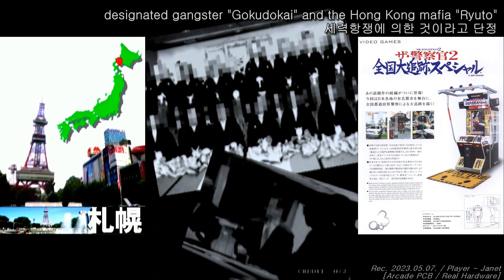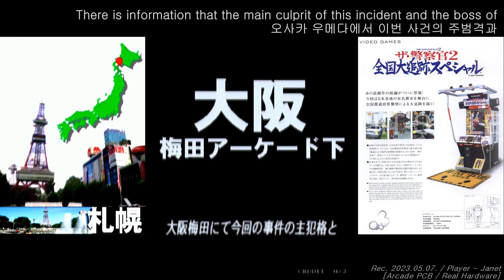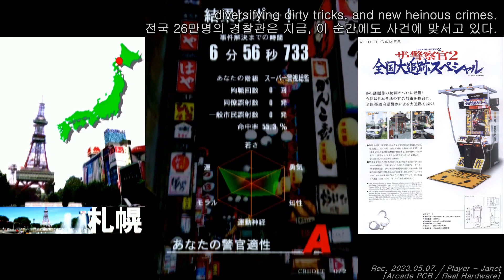[Arcade PCB] ザ・警察官 2 全国大追跡スペシャル (Police 911 - 2) - Sapporo Route 1CC / 경찰관 2 - 전국대추적 스페셜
Game Setting : Factory Setting. Japan Version. Arcade PCB.
It's a practice video for the 'Super Speedrun Marathon 2023 ' that I planning to participate in August, 03~06.